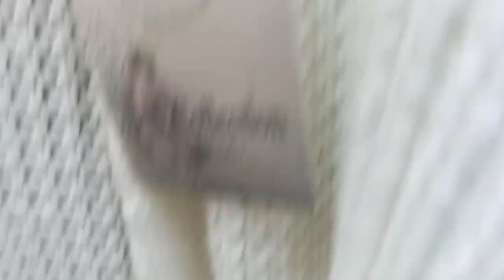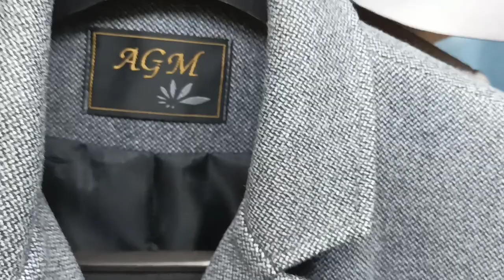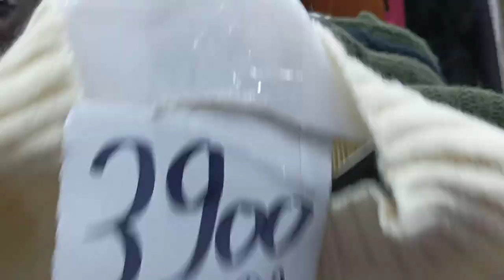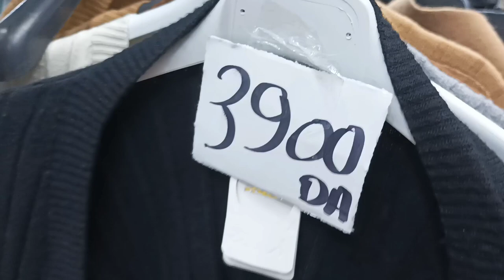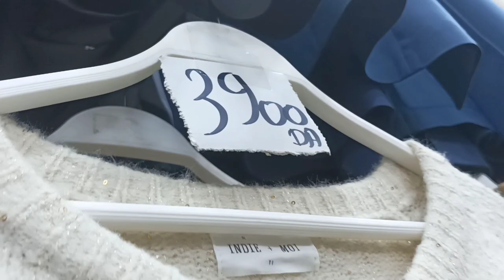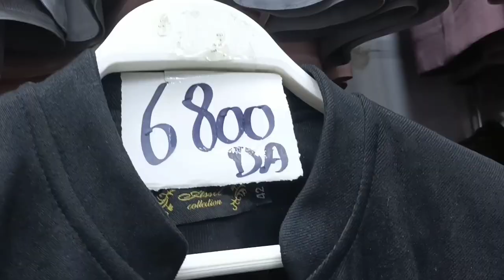اليوم جبتلكم les manteaux حاجة قوة يدو لعقل في بازار حمزة 🔥💥🤩 0557905136/0665256161